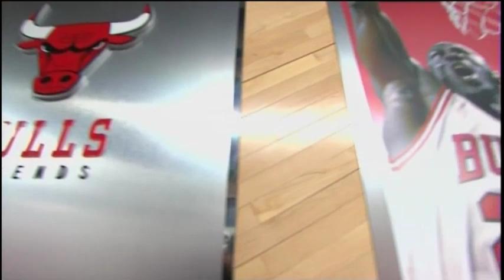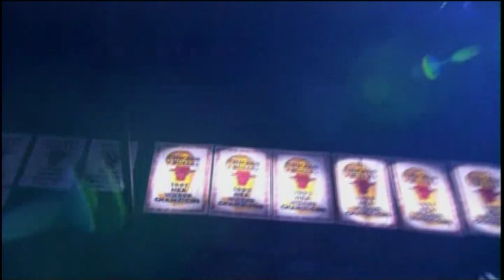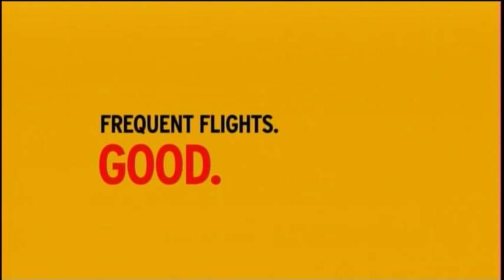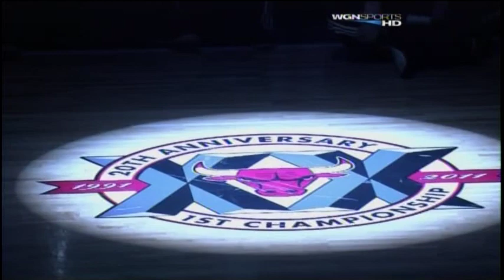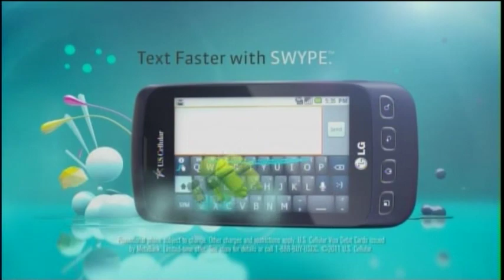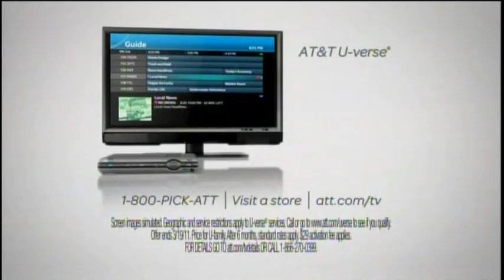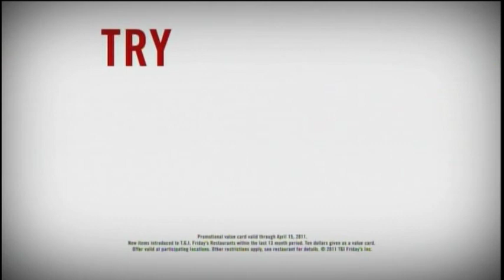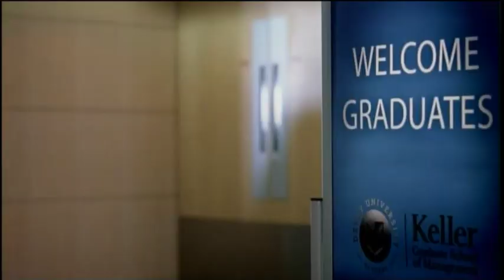Utah Jazz @ Chicago Bulls - March 12, 2011 - 20th Anniversary of 1991 NBA Title - M-Jeff, Hodges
The 1991 NBA champion Chicago Bulls are honored at halftime. All the stars return including Craig Hodges, Cliff Livingston, M-Jeff and Will Vanderbilt return.